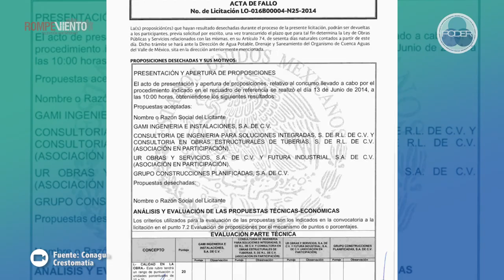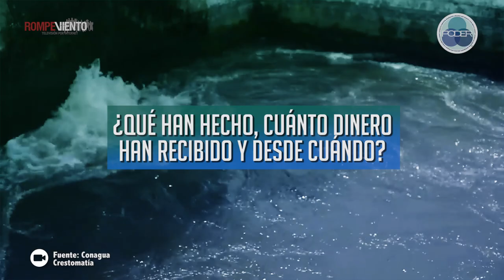PODER: Cutzamala, el error “heredado”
Dos empresas sin experiencia estuvieron detrás del error al colocar la pieza "k invertida" en el Sistema Cutzamala, a cambio recibieron millones de pesos en contratos con la Conagua.